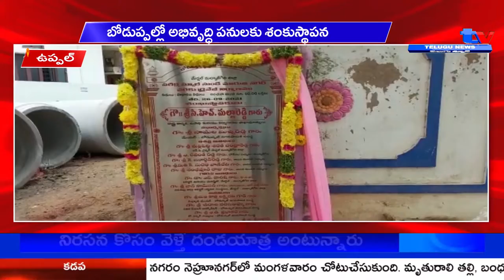ఉప్పల్ : బోడుప్పల్లో అభివృద్ధి పనులకు శంకుస్థాపన